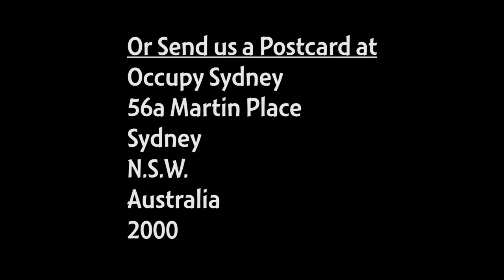Occupy Sydney Day 199: We Talk to Actor Peter O'Brien - 1st May 2012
During May 1st Global Strike Day and a Huge CSG Protest Occupy Sydney Talks to Actor Peter O'Brien.